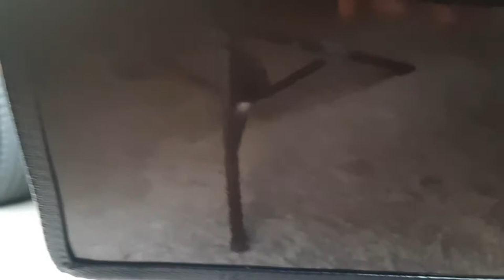Car Door Edge Protector | Comparison | Installation | Review | Concept Hub Car Accessories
Will be raffling some car accessories from Concept Hub Car Accessories

In this video I will be showing a comparison between the old kind of car door edge protector vs the new and improved one. Plus how to install and honest review regarding on this product.